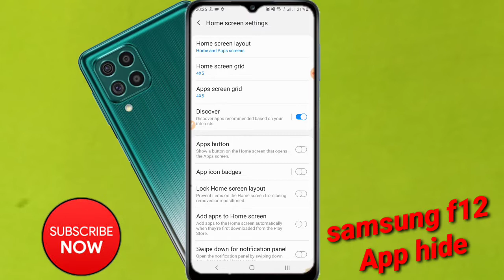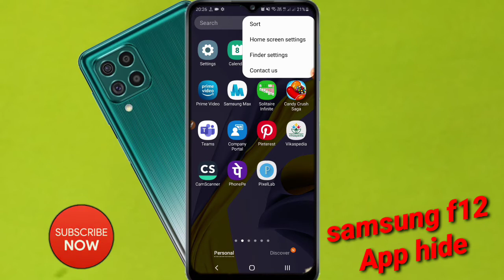Samsung f12 app hide/samsung f12 me app hide kaise kare/samsung apps hide setting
Or
Insta id 👉👉👉 Ankitmaurya_02

question solved 👉👉
samsung f12 me apps kaise hide kare
samsung f12 apps hide setting
samsung galaxy f12
samsung f12 app lock
samsung f12 hide apps
how to hide apps in samsung galaxy f12
how to hide apps in samsung f12
hide apps samsung galaxy f12
samsung galaxy f12 hide and unhide apps
samsung f12 setting
samsung f12 hide app
samsung f12 me app hide kaise kare
samsung f12 app hide
samsung galaxy f12 hide apps
samsung f12 me app hide kaise karen